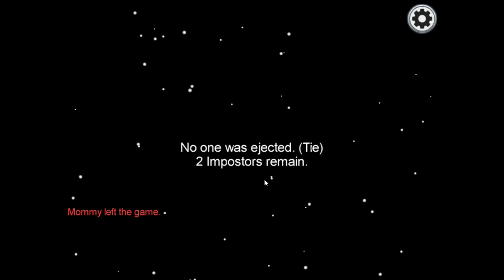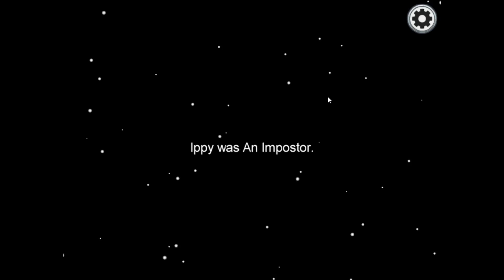Among us but theirs three imposters...